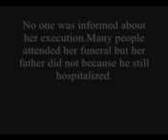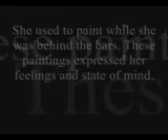In memory of Delara Darabi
Delara Darabi was executed in secret in Rasht Prison, Iran on May 1 2009, without prior notification given to her attorney. She was sentenced to death for a murder that happened during a break-in when she was 17 years old.